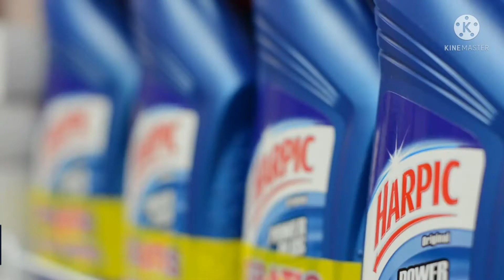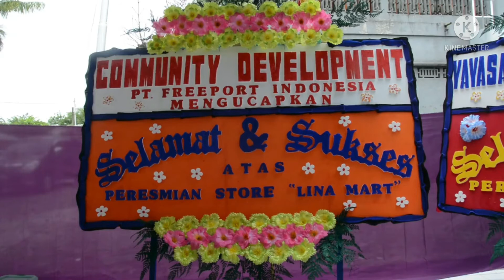PAKAR BISNIS PEREMPUAN PAPUA ASAL LANNY JAYA MIMIKA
PEREMPUAN PAPUA PAKAR BISNIS YANG PROFESIONAL, ITU SEMUA  HASIL DARIPADA KETEKUNAN KATA BELIAU KITA ORANG PAPUA JUGA BISA ASAL KAN KERJA FOKUS DAN TAAT PEKERJAANNYA DENGAN JUJUR  ITU MOADAL UTAMA.